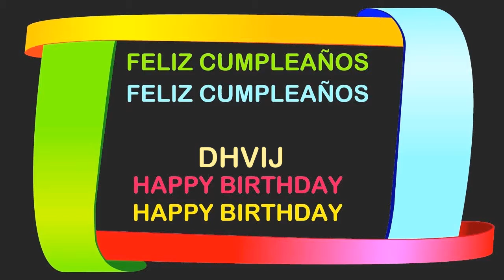Dhvij Birthday Postcards & Postales